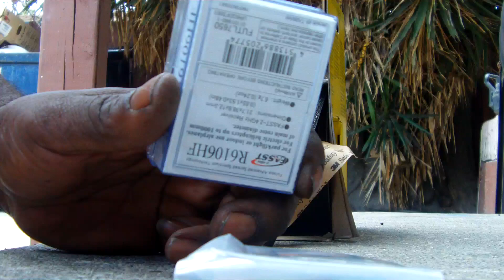transmitter anti skid tape and new goodies